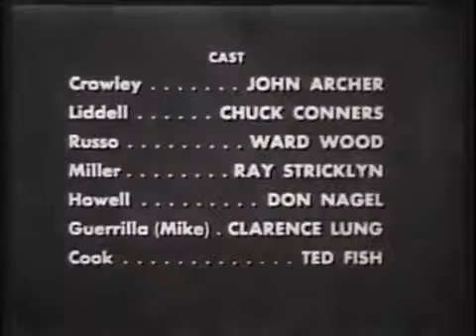Silent Service S01 E29 : The Flier Story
This episode of the Silent Service is : The successes and the sinking of the USS Flier and the dozen who survived after 17 hours in the water and then had to sail to additional islands before finding food and rescue.

WW2 submarine action